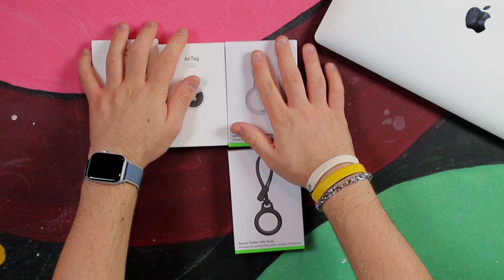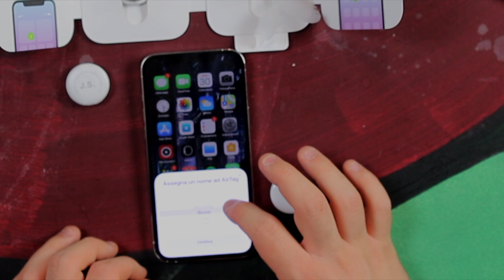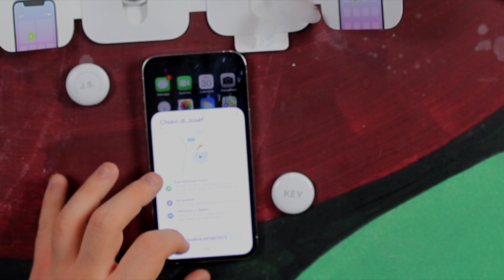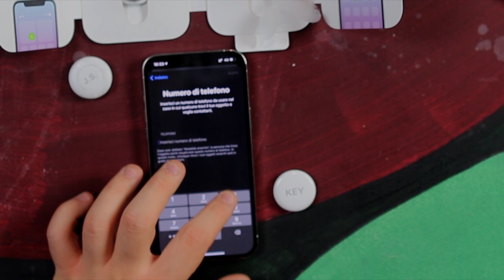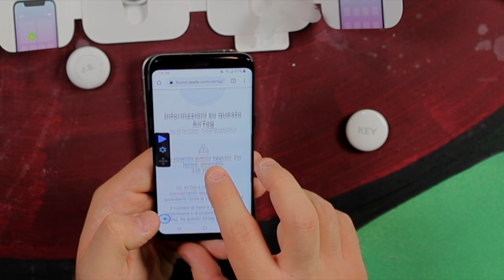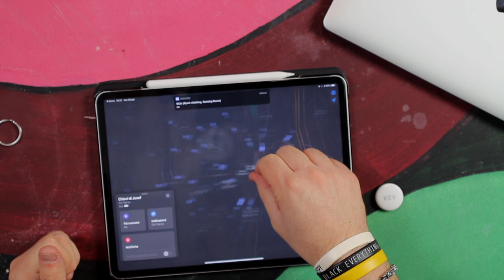AirTags: Unboxing e prime impressioni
Buona Visione!